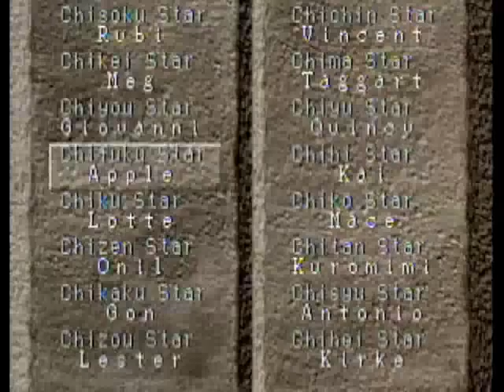Let's Play Suikoden Part 64: Dirty Sanchez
Best pun as a title ever  XD Here we check that special tablet for all 108 SoD